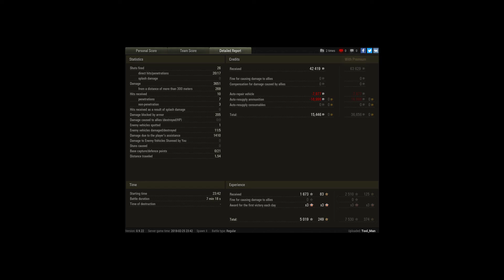Tiger P Ace Tanker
Player: Tool_Man [15BP]

My Next Ace Tanker at Tiger P